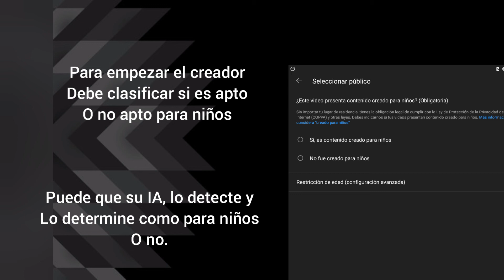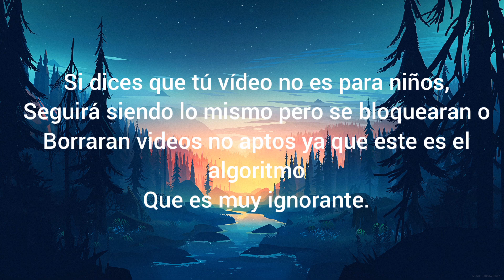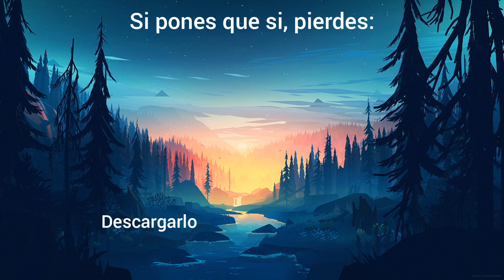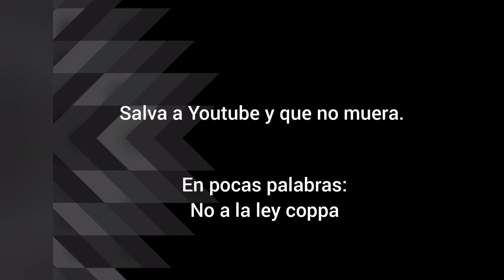Critica a la ley COPPA - LOQUENDO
No tomen en cuenta a está ley.